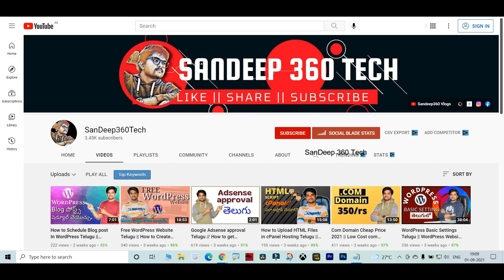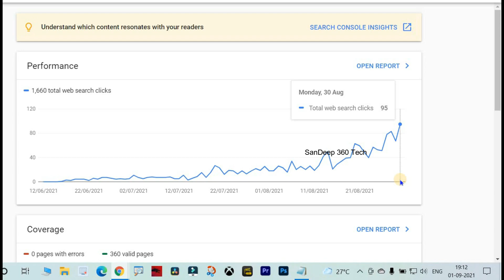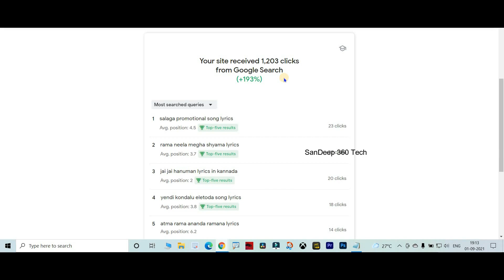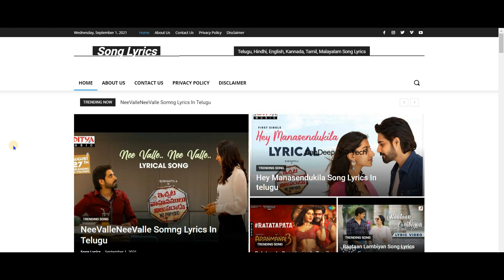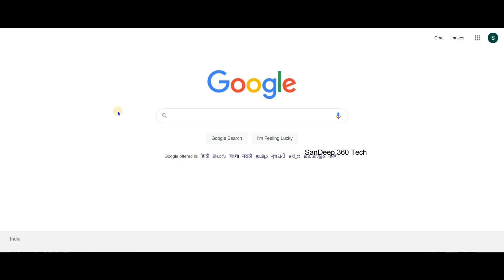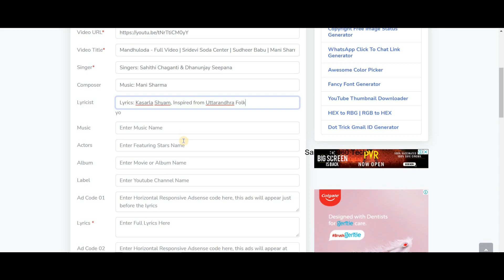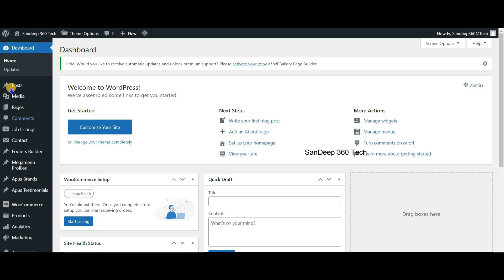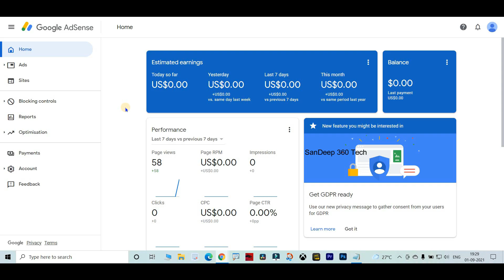Lyrics WordPress Website AdSense Approval Telugu || Sandeep 360 Tech || AdSense Approval Tutorial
నాకు లాగా మీరుకూడా ఇంటిదెగ్గర ఉండి మనీ సంపాదించటం కోసం, కొత్తగా యూట్యూబ్ ఛానల్ మొదలు పెట్టాను. నా యూట్యూబ్ ఛానల్ లో లీగల్ గా డబ్బు సంపాదించే టాపిక్స్ గురించి వీడియోస్ ఉంటాయి. ఫేక్ మరియు రిఫరల్ వీడియోస్ నేను పెట్టను.

1. వెబ్సైటు డిజైన్
2. సెర్చ్ ఇంజిన్ ఆప్టిమైజషన్ (SEO)
3. బ్లాగింగ్
4. ఆర్టికల్ రైటింగ్
5. వీడియో ఎడిటింగ్
6. లోగో డిజైన్
7. యూట్యూబ్ వీడియోస్
8. ఆన్లైన్ మనీ టాపిక్స్
9. సోషల్ మీడియా మార్కెటింగ్
10. ఫ్రీ లాన్సర్ జాబ్స్
11. అఫిలియేట్  మార్కెటింగ్
12. బిజినెస్ ప్రమోషన్
13. వెబ్సైటు అనలిటిక్స్, ఇలా చాల డిజిటల్ మార్కెటింగ్ సంబందించిన టాపిక్స్ నేర్చుకోవచ్చు.

website development tutorial for beginners
how to create a website in Telugu
how to create a free website in Telugu
how to create a WordPress website in Telugu
how to create a website in Telugu in mobile
how to design a website in Telugu
how to create an eCommerce website in Telugu
how to host a website in Telugu free website in Telugu
web development in Telugu
web development course in Telugu create a website
make a website WordPress website
free website design Telugu
blogger tutorials in Telugu
How To Write Posts In Blogspot
Blog Telugu
how to write posts in blogger
blog Telugu
how to write posts in blog Telugu
write a post in blogger Telugu
write a post on blogger Telugu
How to Post in Blogger
How to Write Post on Blogger
writing a blog post
Blogger Beginner to Advanced
Blogger for Beginner
How To Create Post In Blogger In Telugu And Get Adsense Approval Easily And Quickly
how to create an AdSense account
Google Adsense in Telugu
how to create a Google Adsense account in Telugu
how to create a Google Adsense account in Telugu 2020
how to create a Google Adsense account in Telugu 2021
how to create a Google AdSense account for youtube
how to create a Google Adsense account fast
how to create a Google Adsense account quick
how to create an Adsense account for free
how to create a AdSense account for youtube on mobile
how to create an AdSense account in mobile in Telugu